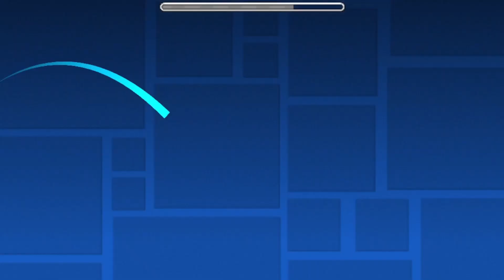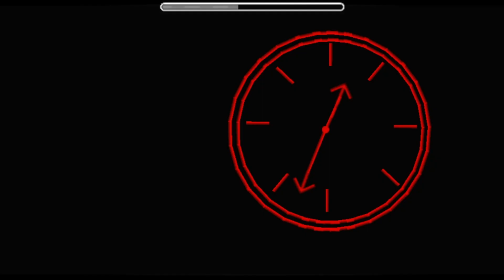Momentos XD de GD